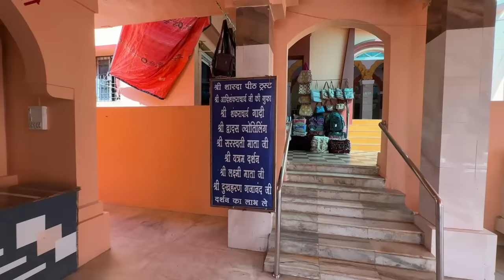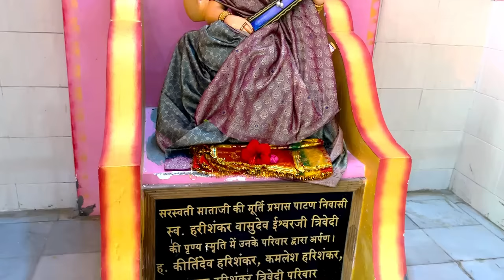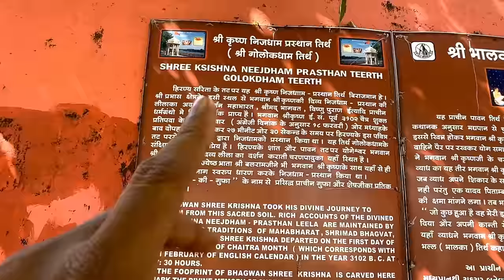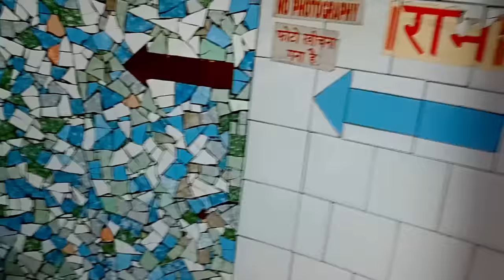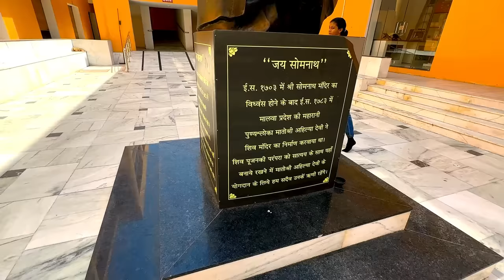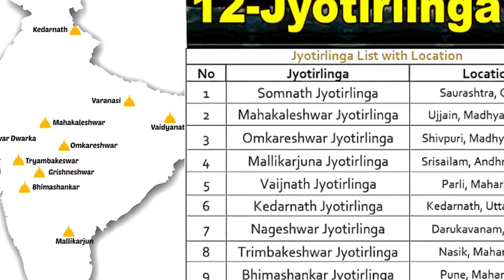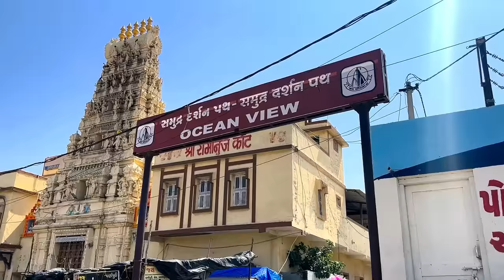সোমনাথ মন্দির || Somnath Tourist Places || Banganga || Gujarat Tour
এই পর্বে আমার খরচ
ট্রান্সপোর্ট Cost  - 260
Food COST - 70
Photo - 100
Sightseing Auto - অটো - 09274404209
Somnath Rest House -  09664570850 (ভেরাবল বাস স্ট্যান্ড এর পেছনে
রুম খুব ভালো নয়  , সোমনাথ মন্দির এর আসে পাশে অনেক হোটেল পেয়ে যাবেন রাত্রিবাস এর জন্য